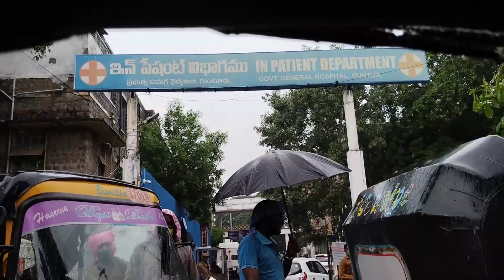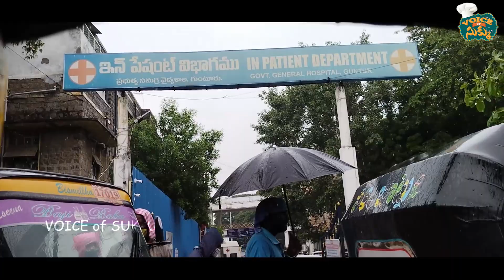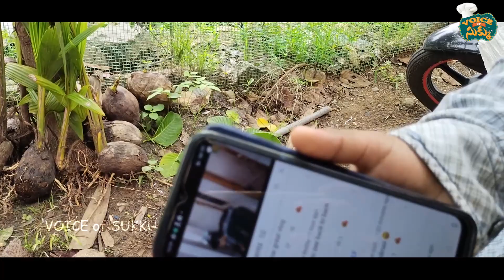SECUNDERABAD TO GUNTUR FULL VLOG II VOICE of SUKKU